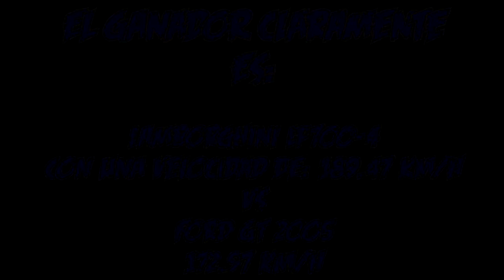Lamborghini LP700-4 vs Ford GT 2005 (Test de Velocidad #1)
Hey que tal amigos de youtube hoy les traigo un video un poco corto sobre un test de velocidad espero y les guste no olviden dejar su like :D y suscribanse es GRATIS